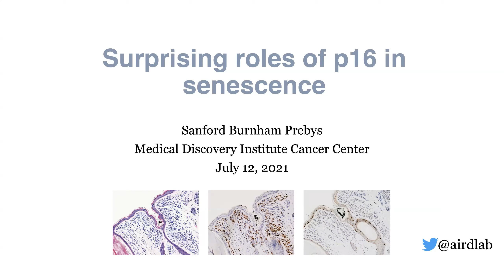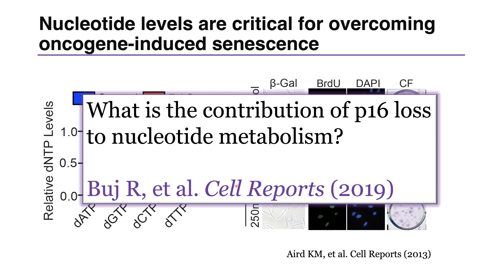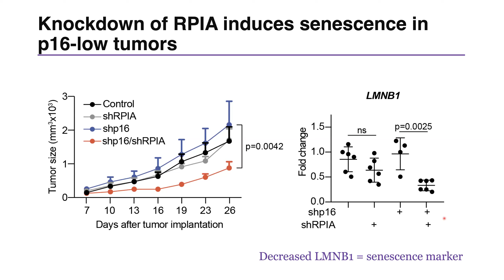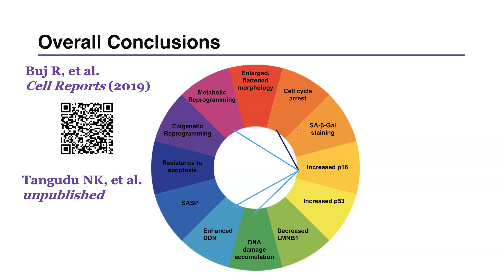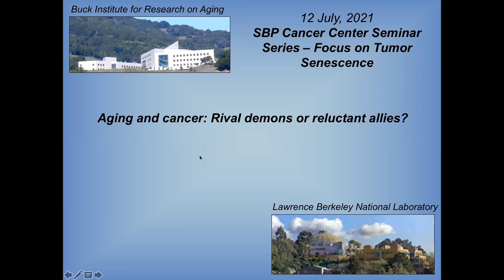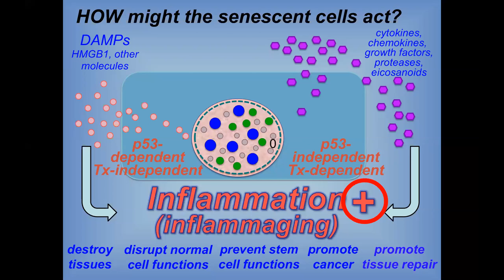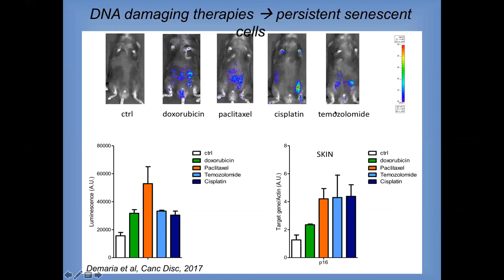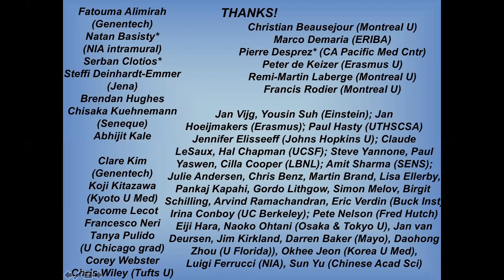Focus On: Tumor Senescence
"Surprising roles of p16 in senescence"

Katherine Aird, Ph.D.
Associate Professor
UPMC Hillman Cancer Center

"Aging and cancer: Rival demons or reluctant allies?"
Judith Campisi, Ph.D.
Professor
Buck Institute for Research on Aging